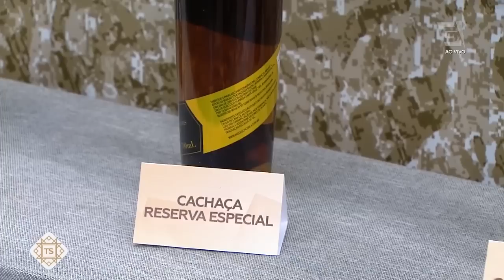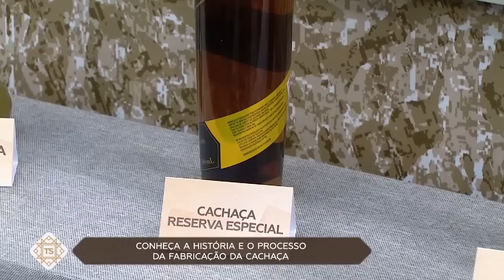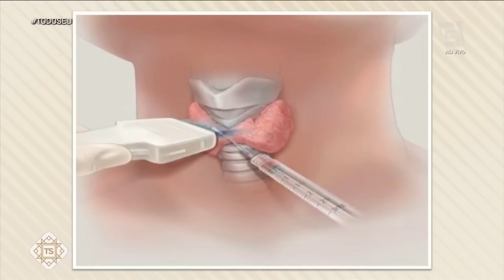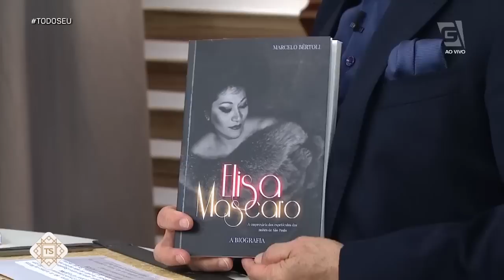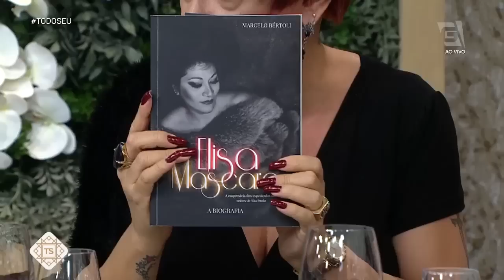Programa Completo – Todo Seu (04/07/19)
Programa TodoSeu completo, exibido em 04/07/19, com a apresentação de Ronnie Von.